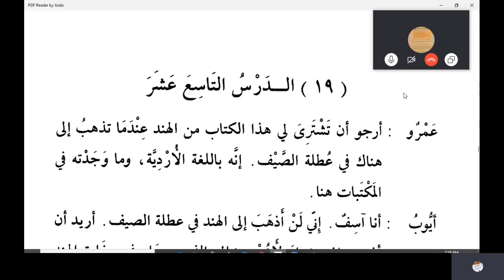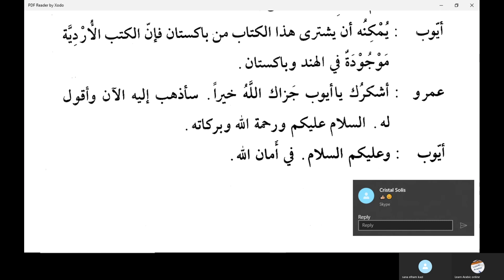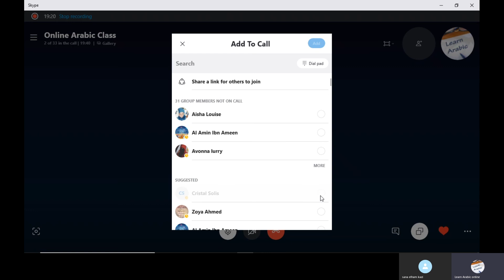Jamal Arabic Course Class 146 - Madina Book Duroosul Lughtil Arabiyyah book 2 Chapter 19